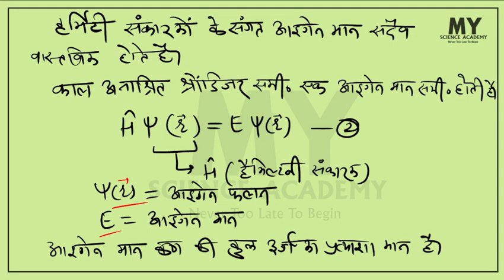Eigen Function And Eigen Values||Quantum Mechanics||B.Sc Part-3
Quantum Mechanics

Classical Mechanics

Electromagnetism

Mathematical physics and Special Theory of Relativity

1eq3 FC